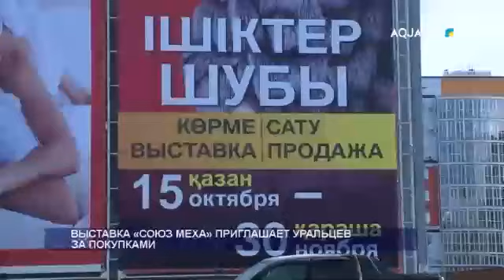ВЫСТАВКА «СОЮЗ МЕХА» ПРИГЛАШАЕТ УРАЛЬЦЕВ ЗА ПОКУПКАМИ